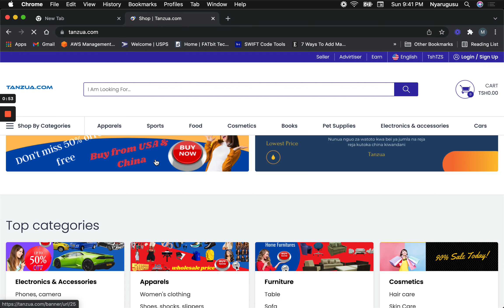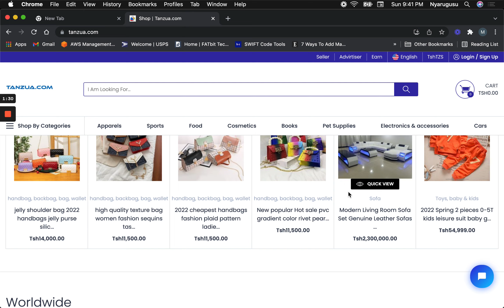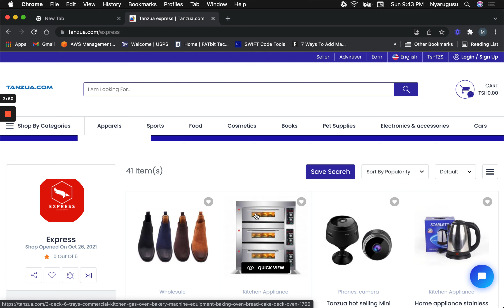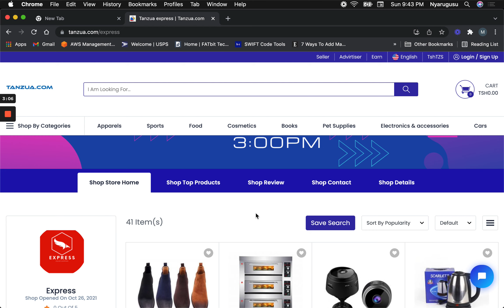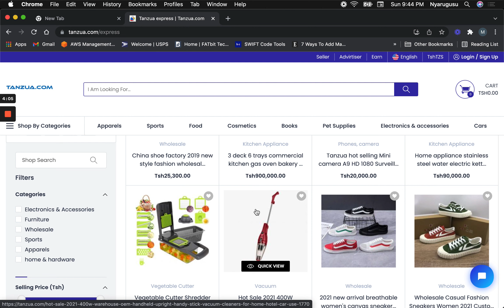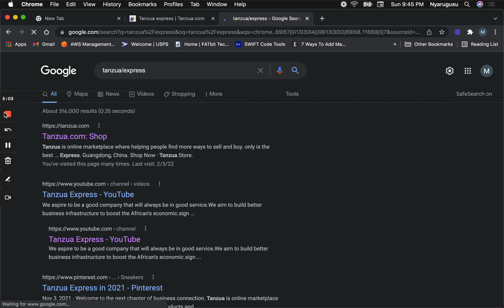Nunua kutoka India, China, uturuki na sehemu zingine na tanzua Express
Huduma hii ni bure
Tanzua Group ni kampuni inayouza bidhaa kutoka china kwa bei ya kiwandani kwa wafanyabiashara wa aina zote nchini tanzania
Tanzua ndio sehemu sahihi kwa wewe mfanyabiashara.